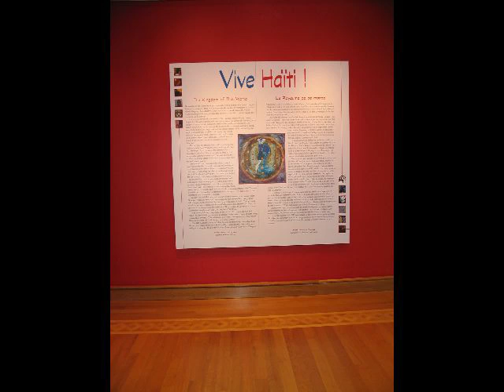Exposition de Marie-Denise Douyon en Mai 2004 à la BID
Vernissage de l’exposition Vive Haïti! L’art contemporain de la Diaspora haïtienne. au Centre culturel de la BID. Washington, DC.
Parmi les artistes, Marie-Denise Douyon artiste haïtienne Canadienne.

Opening exhibit of Contemporary Art of the Haitian Diaspora at the Inter-American Development Bank, BID Cultural Center, Washington, DC.Among the artists, Haitian Canadian artist, Marie-Denise Douyon.